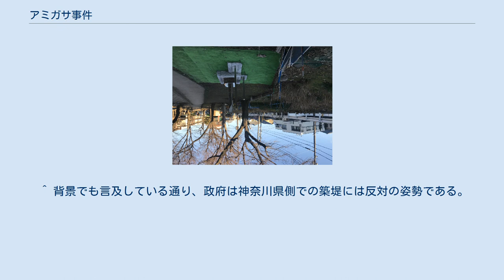アミガサ事件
アミガサ事件（アミガサじけん）は、1914年9月16日に多摩川下流の住民らが築堤を求めて神奈川県庁へ大挙して押し寄せた事件である。
本項では、有吉堤築堤に至る経緯を合わせて解説する。
 荒多摩川の名で知られていた暴れ川の多摩川は、近代以前より下流の住民を氾濫によって苦しめてきた。
多摩川氾濫は、江戸時代の多摩川下流住民にとっての最大の災害であり、種々の歴史書によれば1644年（正保元年）から1867年（慶応3年）までの223年間の間に37回の大洪水が記録されている。
これは6年に1度のペースである。
また、19世紀初頭に編纂された『新編武蔵風土記稿』では、稲毛領の多くが「洪水の患あり」「屢水災あり」「水損の患あり」「水損繁く」「常に水災は多くして」などと記されている。
 明治時代には末期を除いて記録的な洪水こそなかったが、小規模なものであれば頻々としてあり、その被害も決して小さいとは言えず、多い時は1年に3回も出水したともいう。
そして1907年（明治40年）の大水害や1910年（明治43年）の大水害は悲惨な被害をもたらした。
御幸村南河原で堤防が90メートルにわたり決壊し、対岸の矢口村や六郷村の堤防も決壊、大森から鶴見区にかけての流域全域が冠水した。
後者の洪水では、上平間の家屋はすべて流されてしまった。
大雨が降るたびに地域住民は樽で作った台に床のものを上げて洪水に備えたといい、周辺の家屋の多くは、洪水に備えて中二階が設けられていた。
 1891年（明治24年）、お雇い外国人のヨハニス・デ・レーケが河川改修の準備のために多摩川を調査した。
デレーケは報告書の中で、治水対策として堤防の強化などを進言したが、日本政府の財政的事情から、多摩川は放置されてきた。
それから20年余りが経過して発生した1907年の洪水は、住民の活動を活発化させるきっかけとなり、同年10月には神奈川・東京の村長や地主ら50名余によって「多摩川河身改修請願」が出された。
しかし、当時の東京府（現東京都）と神奈川県の境が多摩川をはさんで複雑に入り乱れていたこともあり、工事の交渉は滞ってしまった。
 当時、平間に住んでいたある語り手の話によれば、村レベルでも築堤のようなことはされていたという。
しかし、東京の村のほうが力が強く、神奈川の村が堤を高くすると、東京の村がさらに高い堤防を築くため、増水時は神奈川側が氾濫するのであった。
また、国策としての帝都防衛があり、河川法準用河川に指定された多摩川での築堤申請を認めていなかった。
 大正時代に入ると大洪水が連続して発生し、上平間に住んでいた御幸村選出の橘樹郡会議員であり、土木常任委員でもあった秋元喜四郎は、1914年（大正3年）8月の洪水で命の危険に直面した。
秋元は土木委員として洪水における水防の陣頭指揮を執っていたが、足を滑らせ濁流に飲み込まれる。
丸太にしがみつきながらも流されていたところ、近隣の者が助けようとして投げた縄が丸太をとらえ、九死に一生を得た。
秋元もまた県庁に請願を出したものの要望が受け入れられなかった住民の一人であった。
 住民全員による直接的な行動でしか現状を打破できないと考えた秋元は、小倉、鹿島田、北加瀬をはじめとする代表者を集めて協議の場を設けた。
協議の結果、羽織を着用せず、草鞋を履き、代わりに目印として編み笠を被って、同年9月16日午前2時から出発し、警察の目を避けるようにして県庁で集合することとなった。
今でいうところのデモ活動である。
 代表者は家一軒一軒を訪れては抗議活動のことを説明し、参加するように呼びかけたことで、当日は500人以上とも言われる地元住民が結託、集合した。
 上平間の参加者は、ガス橋通り沿いの八幡神社に、日吉村は小倉の無量院に、そのほかの村は各々の鎮守境内に集合した。
警察の監視をかいくぐるために、鶴見橋は使わず、おとといの出水が影響してか橋の上を洗い越しのように水が流れる末吉橋を使って渡った。
県庁近くに到着した参加者は、警察の統制を受け、ほとんどの抗議参加者は横浜公園で待機させられた。
抗議当時の知事・石原健三との面会が許された、各村の代表者計10名は、洪水の惨状や築堤の早期実現を訴えた。
この事件は、翌日の『横浜貿易新報』（現在の『神奈川新聞』）で報じられたほか、『東京毎日新聞』『東京朝日新聞』（同『朝日新聞』）『読売新聞』など計11紙で取り上げられ、大きな話題を集めたが、築...